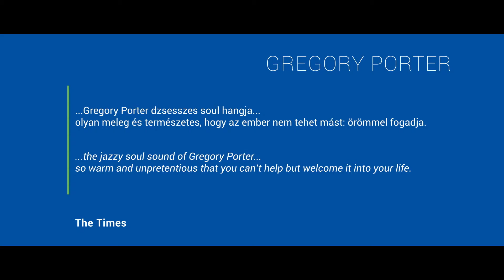VeszprémFest 2016 - Gregory Porter - Live/Interview